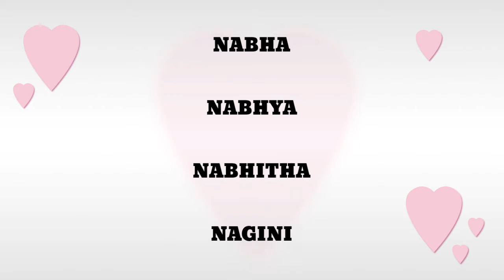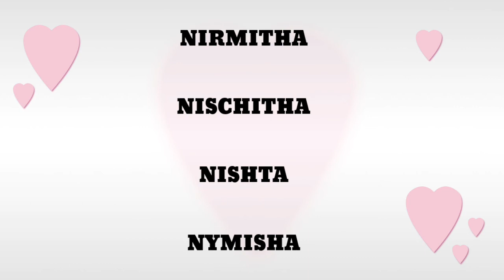Baby girl names starting with N